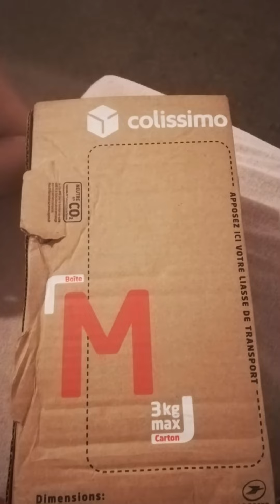Kaolin /Calaba delicious 🤤🤤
Caolin disponible mais stock limité
Si tu veux acheter en gros et revendre contactes moi et dis moi quel genre tu veux